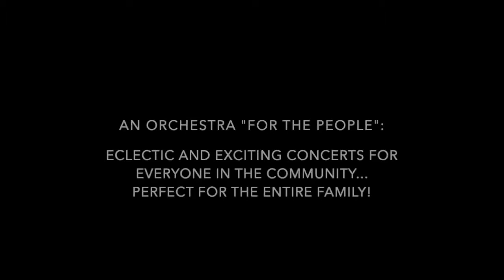The People's Orchestra of Nashville Montage Video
The People's Orchestra of Nashville (formerly the Nashville Reading Orchestra) is a community ensemble comprised of college students, freelancers, teachers and full-time musicians. The orchestra was established in Summer 2020 to give local musicians the opportunity to read diverse repertoire on a weekly basis. Since then, the orchestra has evolved into a performing group, having presented several concerts of music from standard symphonic, operatic, ballet and pops repertoire. This video contains highlights from our performances.